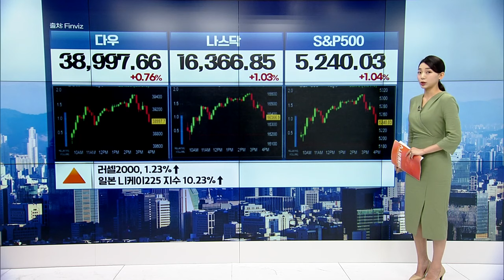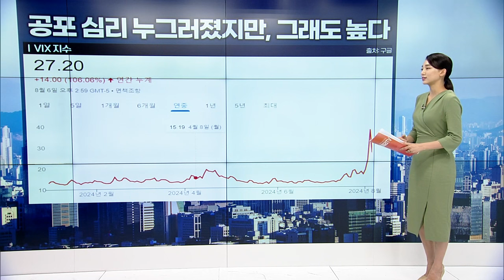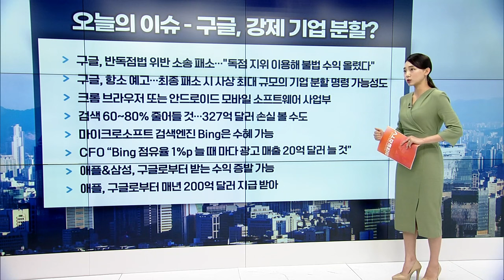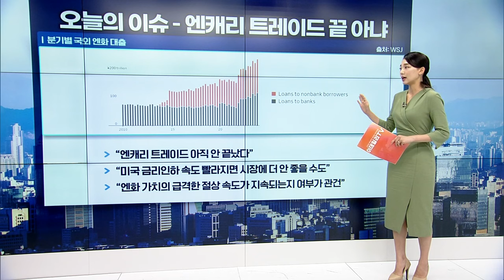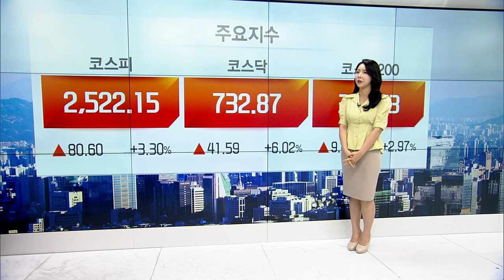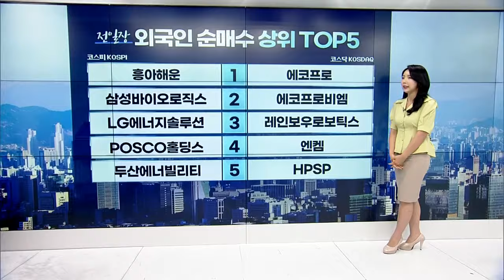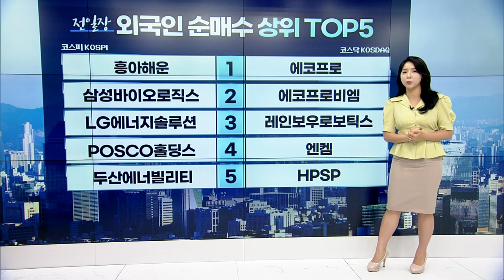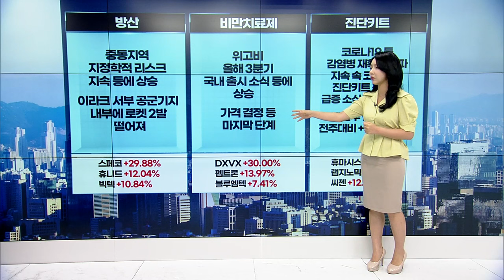🚀 〈한미한판〉 "경기 침체다 vs 아니다" / "드디어 터진 SK하이닉스 보조금" | Market Signal (20240807)